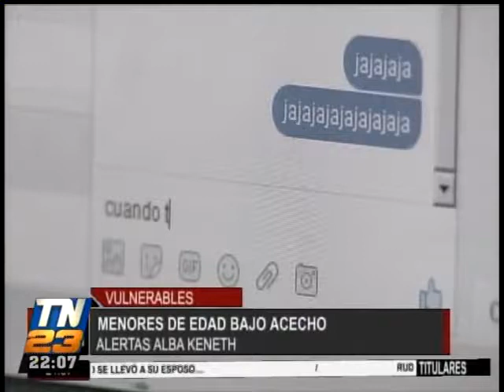Menores de edad bajo acecho de trata de personas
Cuando se habla del delito de trata de personas, todos como sociedad debemos entender y tener claro que las víctimas más vulnerables son los menores de edad. Mil alertas Alba Keneth activadas.